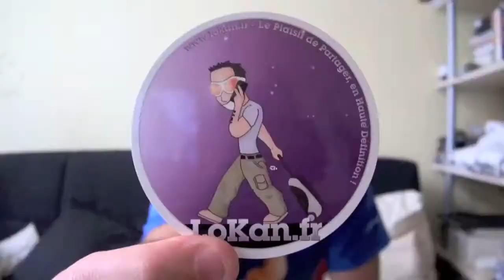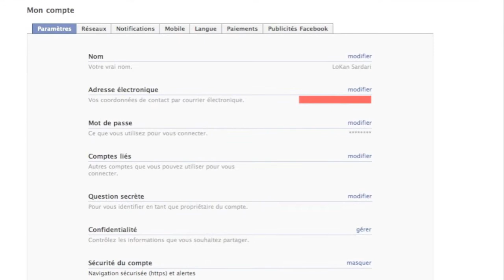Podcast XXL 2011 01